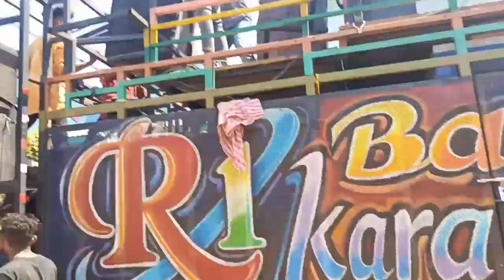न्यू साउंड सिस्टम R1 BEND KARANJVE 💥//JIGAR SINGER R1